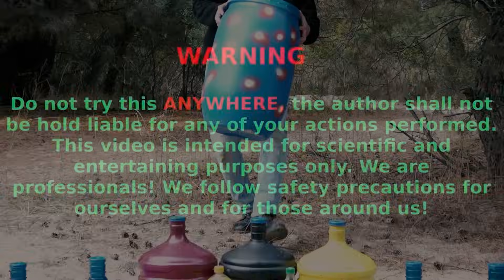Giant Mentos vs M&M, CocaCola, Fruit Fanta, 7Up, Colored Orbeez and many Popular Sodas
The EXPERIMENT that my friends and I will show you is super amazing!!! We created incredible foam from CocaCola, Fanta, Mirinda, Pepsi, soda, Mentos and baking soda at the Underground Hole. The result will be amazing! We didn't even expect that everything would be so great!